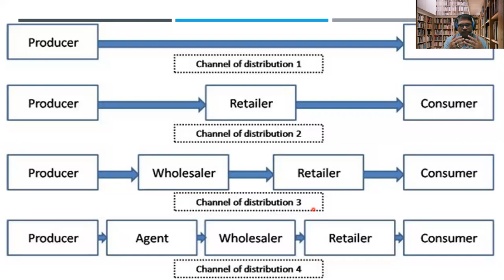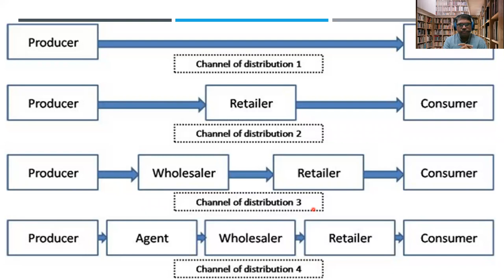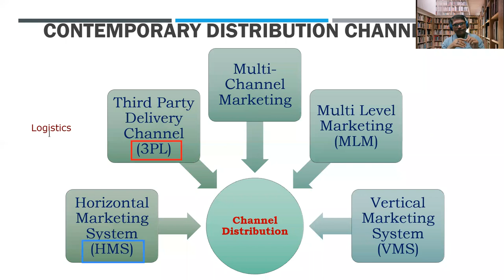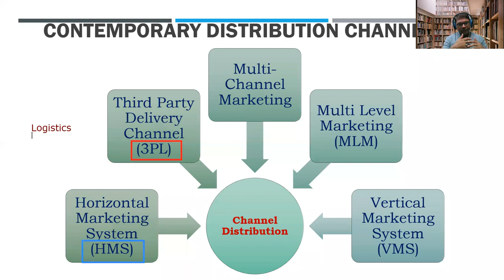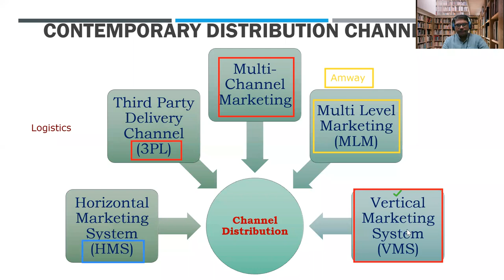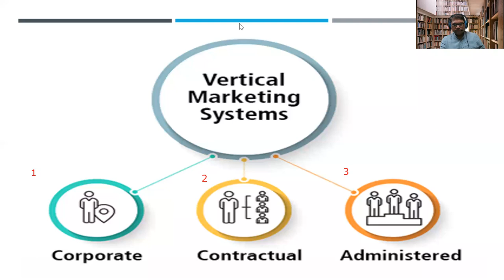Contemporary Distribution Channels of Distribution